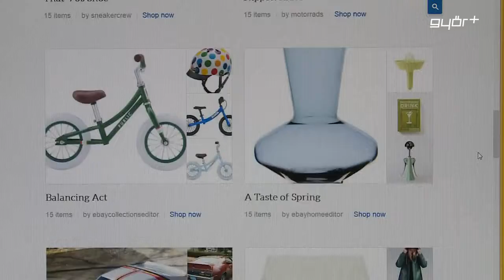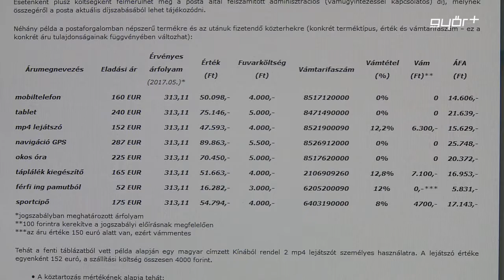Új felülettel segít a NAV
Egyre népszerűbb az internetes vásárlás, és egyre több az Európai Unión kívülről szállított küldemény is. Ráadásul karácsony közeledtével ezek a rendelések megsokszorozódnak. Azért, hogy a megrendelt áruk gyorsan és biztosan célba érjenek, elengedhetetlen a pontos adminisztráció. A biztonságos rendeléshez nyújt segítséget a Nemzeti Adó- és Vámhivatal internetes oldalának új információs felülete.